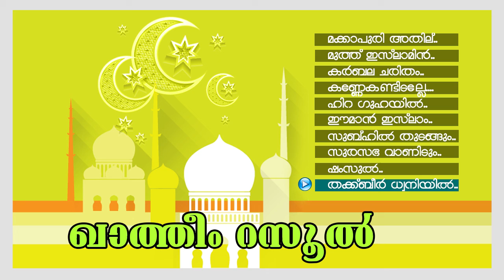New Malayalam Mappila Album | Khateem Rasool | Audio Jukebox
Album : Khateen Rasool [ 2016 ]
Lyrics & Music : Haneefa AR Nagar
Singers : Athira & Mehnin